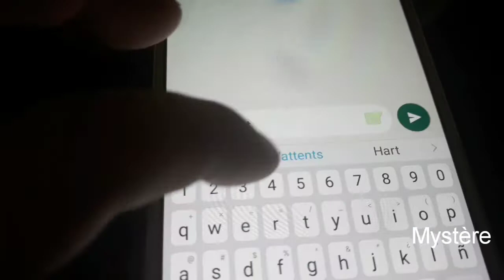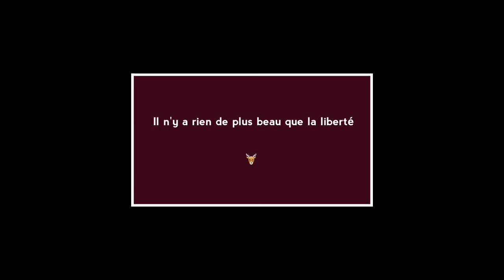PUB LECTURE 6